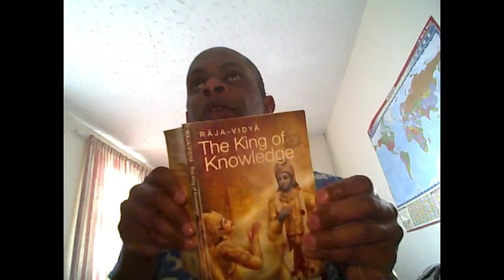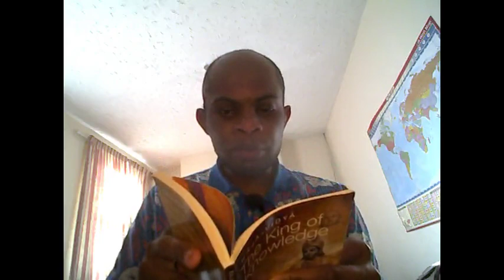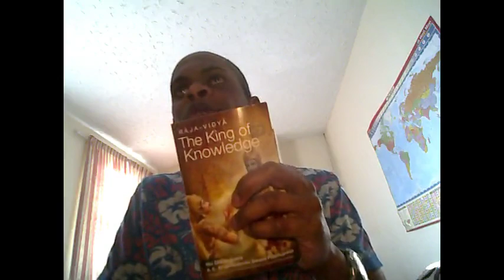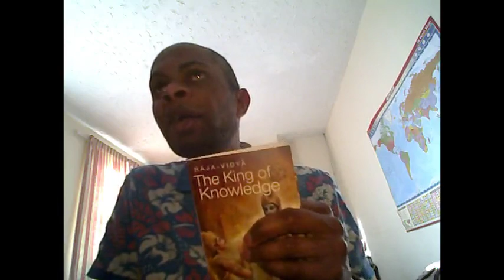Lord Krishna is basically saying we should take revenge!!!